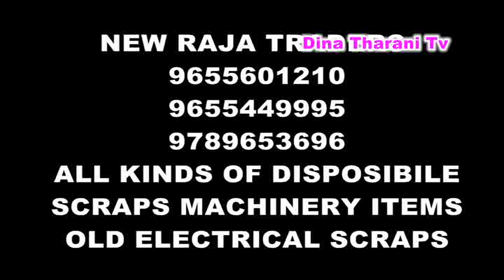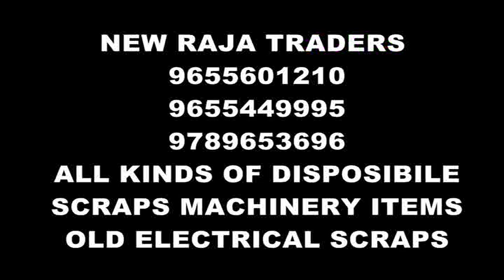Sports Dso Speech 1